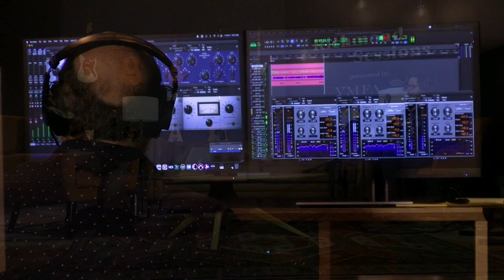Richmond Sessions ’22–’23 | Lucy Kaplansky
VMFA presents Richmond Sessions ’22–’23, a series of studio recordings by an eclectic roster of guitarists performing in the art exhibition Storied Strings: The Guitar in American Art.

Lucy Kaplansky joins us in this session. Lucy started out singing in Chicago folk music clubs as a teenager and found herself at the center of a community of songwriters and performers in New York City. After breaking from music to receive a doctorate in clinical psychology, she was pulled back into the studio by friends and signed with Red House Records. Two of her albums have been awarded Best Pop Album of the Year by the Association for Independent Music. She has appeared on CBS Mornings; NPR’s Weekend Edition, Morning Edition, and All Things Considered; Mountain Stage; and West Coast Live. Her latest album, Last Days of Summer, was released in June 2022.